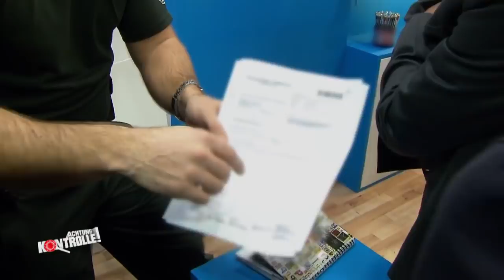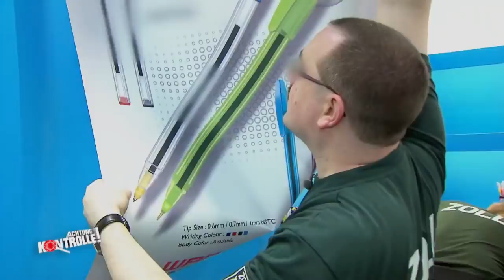ZOLL beschlagnahmt Stifte: Dreiste FÄLSCHUNGEN? | Achtung Kontrolle | kabel eins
► Ganze Folge auf JOYN Der Zoll beschlagnahmt Stifte auf derf Messe Paperworld. Was ist passiert?